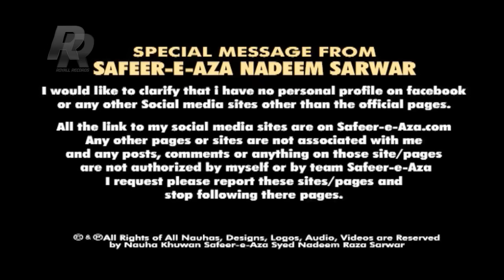Ali Shanawar | Kya Hum Bhi Tumhein Yad Atey Hain | 2013-2014 | کیا ھم بھی تمھیں یاد اتے ھیں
• All Rights of Nauhas, artwork, logo, audio & video are reserved by Nadeem Sarwar, Ali Shanawar & Ali Jee.